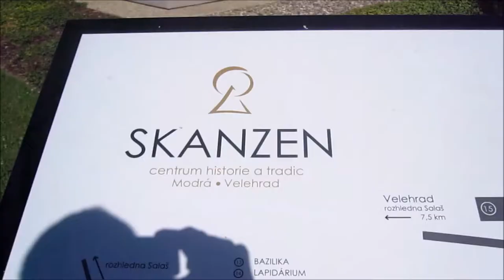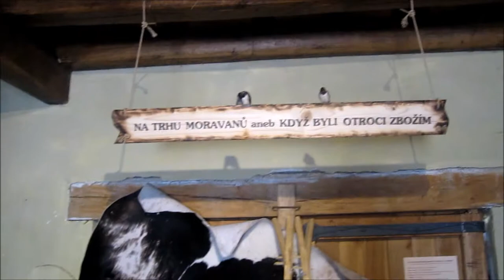2.díl. Slovácko (Skanzen, terárium, Velehrad, Zámek Buchlovice, rozhledna Salaš). VLOG.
Toto je 7 video.
Je to 2. díl ze Slovácka.
Skanzen, terárium, Velehrad, Hrad Buchlov, Zámek Buchlovice a rozhledna Salaš.

Technika:  Canon Digital IXUS 100 IS

Střih: Movie Maker

Miniatura: pixlr